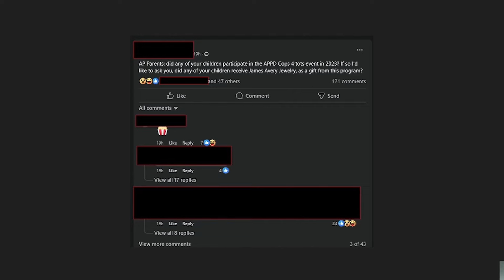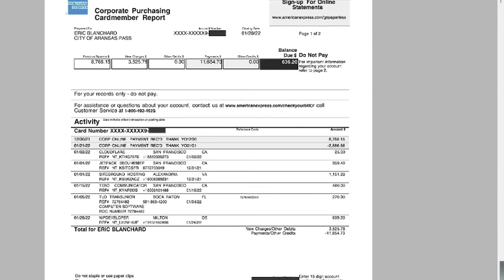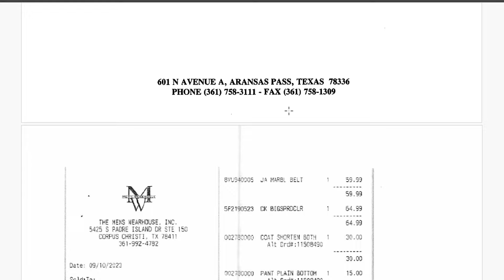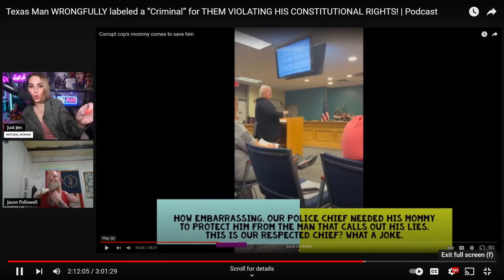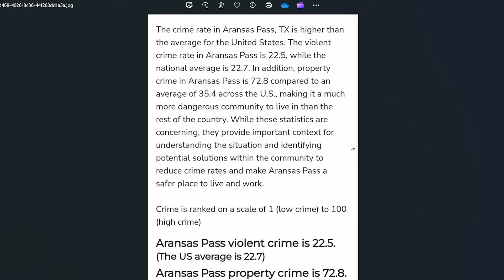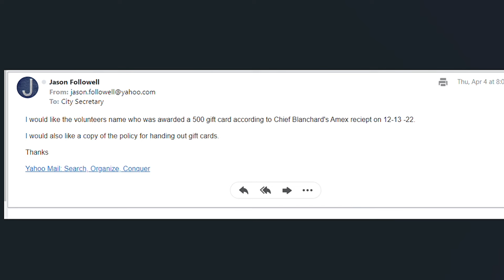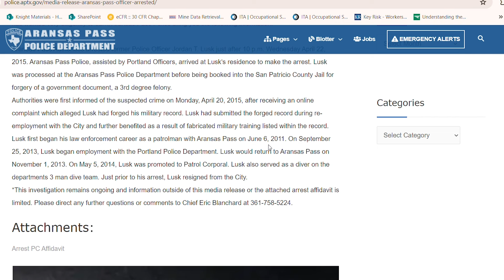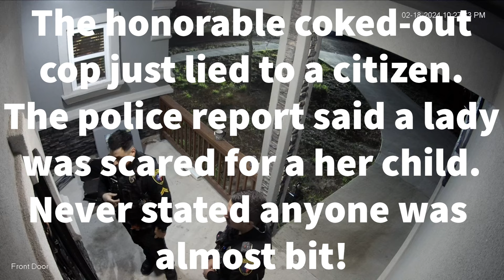Lying Chief on Amex Transctions.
Chief libeled me again via Facebook